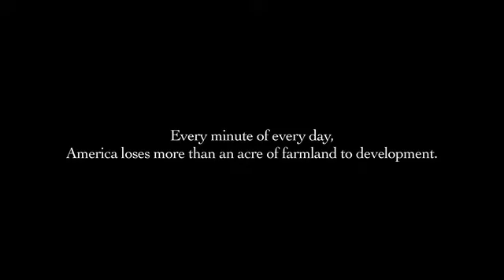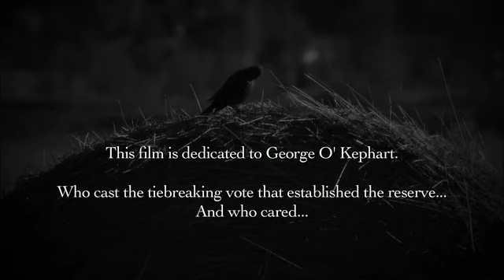Growing Legacy . . . on Metro's Edge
Montgomery Countryside Alliance & Mark Leisher Productions present a 4-min teaser for a new film about Montgomery County's Agricultural Reserve.